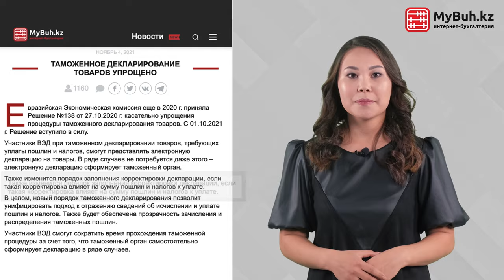Таможенное декларирование товаров упрощено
Участники внешне экономической деятельности при таможенном декларировании товаров, требующих уплаты пошлин и налогов, смогут представлять электронную декларацию на товары.

А в ряде случаев не потребуется даже этого – электронную декларацию сформирует таможенный орган. Так что, да будет больше свободного времени!